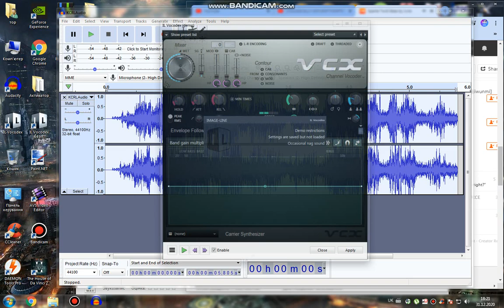How to do some "TCCVM630 Crazy Diamond" (VIDEO EVENT FX IS IN DESCRIPTION)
TV Simulator: DZ: 1.0000, AG: 0.0000, I: 0.0000, LS: 0.7300, VS: 1.0000, SP: 0.0000, P: 0.0000, S: 0.0000
NewBlue V3 Spotlight: Center Boost
Light Rays: Intense Light Rays
Color Curves: Increase Contrast
Gradient Map:
0. Black
1. R 0 G 0 B 142 A 255
2. White
3. R 165 G 0 B 141 A 255
4. R 122 G 0 B 255 A 255
5. White

Done!

Credit to June for the original sequence on Soundcloud. Do not take it seriously!